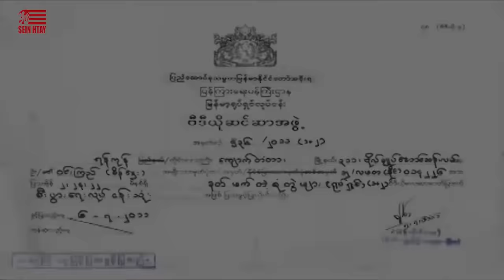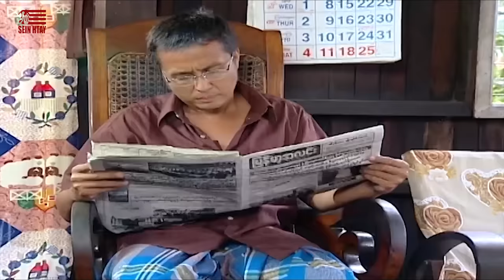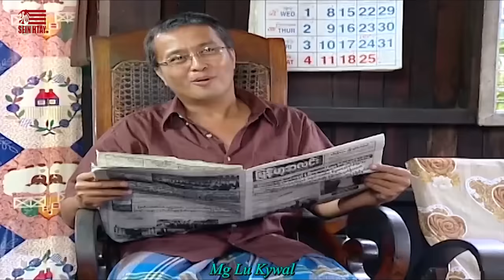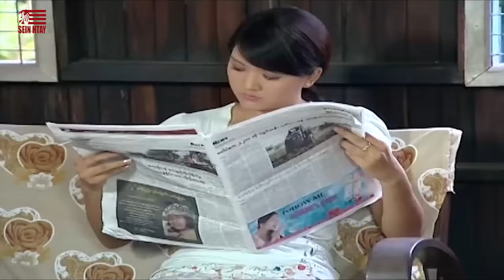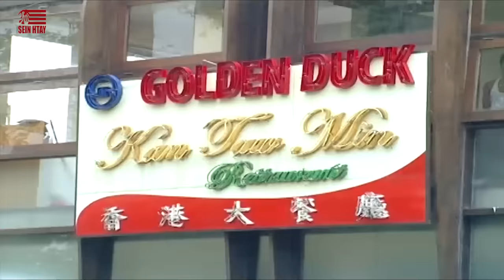နတ်ဖက်တဲ့စုံတွဲများ(ရုပ်ရှင်ကားကြီး)ရဲအောင် ပြေတီဦး နန္န စိုးမြတ်သူဇာ အိန္ဒြာကျော်ဇင် သက်မွန်မြင့်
ဇာတ်ကားအမည် - နတ်ဖက်တဲ့စုံတွဲများ(ရုပ်ရှင်ကားကြီး)
သရုပ်ဆောင် - ရဲအောင် ပြေတီဦး နန္န စိုးမြတ်သူဇာ အိန္ဒြာကျော်ဇင် သက်မွန်မြင့်
ဒါရိုက်တာ - ကိုဇော်(အာရုဏ်ဦး)